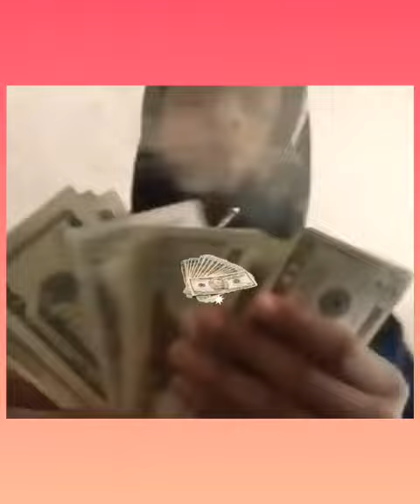"Sei Lá" Choji, Lil Gabi (Prod papatinho) edição oficial de VARIADO DA NET 💪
Ouça “Sei Lá” em todas as plataformas digitais !

🎵Audio:
Autores: Papatinho, Lil Gabi, Choji
Produção Musical: Papatinho / @papatinho
Engenheiro(s) de Gravação: Chopp / @chopptn
Engenheiro(s) de Mixagem e Masterização: 2F- UFLOW / @2f_uflow
Estúdio: Papatunes Studios, Rio de Janeiro / @Papatunes Records

Gravadora: Papatunes Records/ @Papatunes Records

2021 Papatunes

Agradecimentos especiais: Fabinho Planet, Marcos Diretor, Vitor Hugo, Pedro Martins, Mário Farache, Bernardo Regazzi, Chopp, Daniel Alves, Pedro Pool, Adriano Stoor, Agência Flox

Contato para shows:

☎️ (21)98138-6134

LETRA:

Hoje eu quero ficar suave
Eu quero relaxar
Brotei no club
Pra ver umas mina dançar
Já Joguei tanto dinheiro
Mesmo assim não acaba
Essa bi*** olhando
Tá tentando me sugar

É q eu tô muito bonito
Brilhante pra ostentar
Meu patek chama atenção
E tu ve de longe
Se eu tô pro problema
É claro q tu se esconde
Choji em ação
Tá matando igual james bond

Bebendo whisky com a safada
Eu só fumo flor da importada
Ela só fuma se for da braba
E ainda gosta de dançar pelada
Pergunta quanto eu ganho?
Eu falo sei lá! Ahhh
Tua função é sentar
Cash eu jogo pro ar
Pra tua bunda balançar

Dilla Dunk e Balenciaga
De baixo do pano uma quadrada
Ela é muito linda ainda é cromada
Não sai do meu lado nem por nada

LIL GABI

Eu que sou o dono da festa
Faço uma party com as bi*** pelada
Dinheiro eu tô jogando pro alto
Só pq minha conta tá lotada

Tudo q eu faço é claro q é f***
É por isso q os bico se incomoda
Ando trajado
tô smp na moda
Se eu tô em campo
é certo tua derrota mas

CHOJI

Eu quero relaxar
Brotei no club

LIL GABI
Gabi em ação